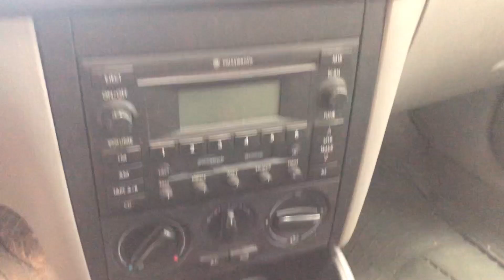2004 VW Golf MK4 2.0 Parts Car - Walk Around Video - Parting Out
All parts will be available at CarParts4sale.com
Engine code: BEV, trans code EGT